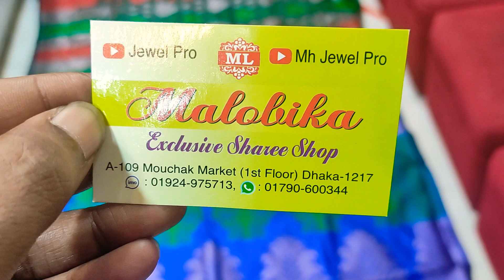dhamaka offer party silk saree collection only 700 tk unlimited #01924975713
dhamaka offer party silk saree collection only 700 tk unlimited
Mouchak Market
Malobika Saree
IMO WHATSAPP

wow full silk jamdani
shaadi unlimited
Bangladesh best
best lehenga
bridal
2021
wow original
Pakistani party dress
dhamaka offer
big discount
offer
just wow collection
beautiful collection
original Indian party dress
collection unlimited
650 Tk
coton party dress
latest collection
mahamanthan catalogue party saree
new
beautiful designer
Bangaluru bridal
kanjiboron Katan SAREE
latest design unique
party Katan saree unlimited
so beautiful designer
unique party dress
wow bridal lehenga
original Indian party saree unlimited
most popular original
Indian bridal net saree unlimited